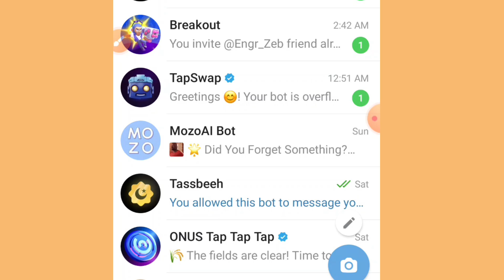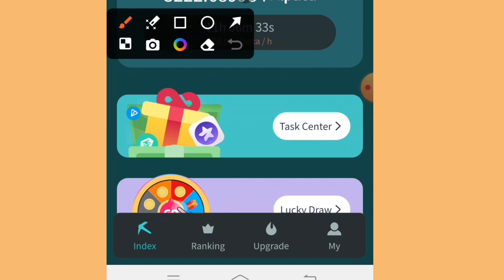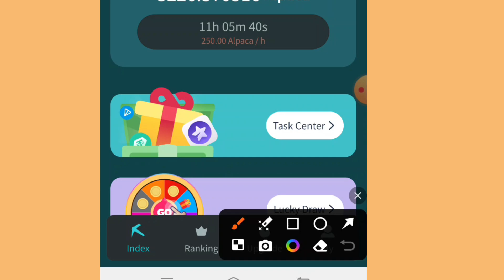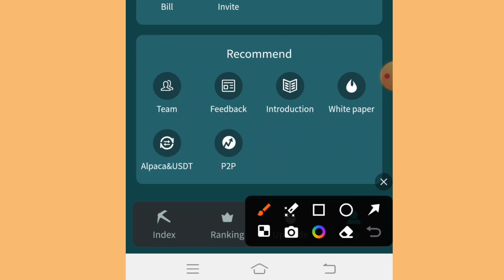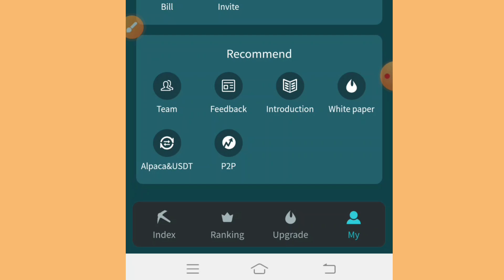Alpaca airdrop | Alpaca Mining Bot P2p And withdraw | Alpaca airdrop kaam kaise kare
اگر آپ کوائن سیل کرنا چاہتے ہیں، مسلسل ائیر ڈراپ کی اپڈیٹ لینا چاہتے ہیں اور فری میں ارننگ حاصل کرنا چاہتے ہیں یہ گروپ لازمی جوائن کریں ۔۔

alpaca
Alpaca airdrop
Alpaca mining bot
alpaca airdrop per kaam kaise kare
How to earn from alpaca airdrop
how to earn from alpaca mining bot
alpaca mining bot p2p
Alpaca airdrop withdraw
Alpaca mining bot withdraw
Alpaca withdrawal